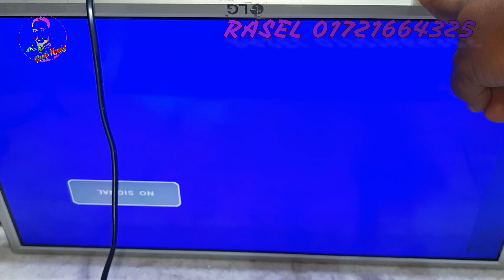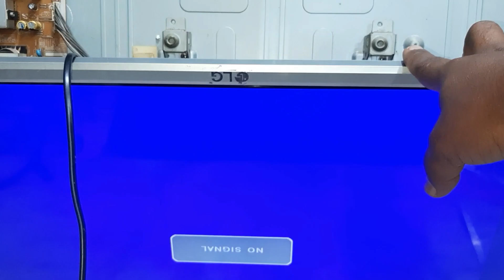LDE/LCD TV STANDBY VOLTEGES MISSING SOLUTION IN BANGLA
THIS VIDEO IS LED/LCD TV STANDBY VOLTEGES MISSING SOLUTION IN BANGLA